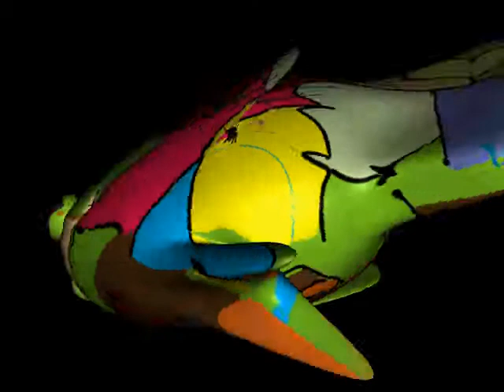Cinema 4D Clown-Fisch ^^ GERENDERT